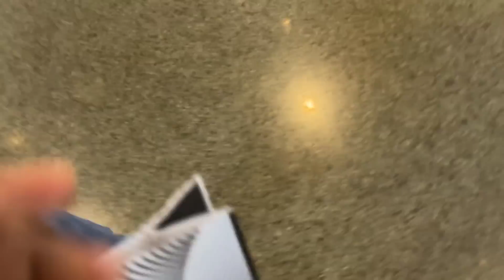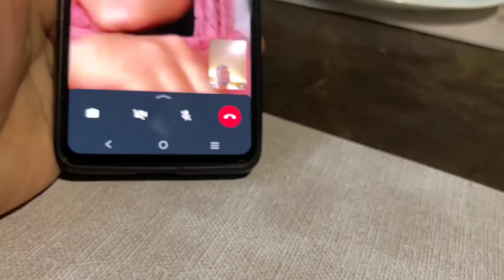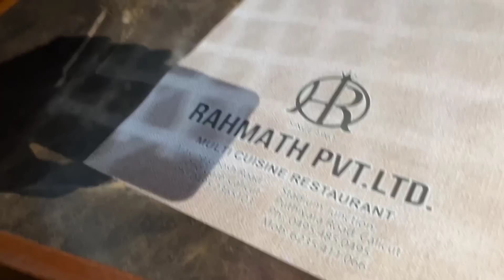കല്യാണ Shopping 🛍️ with *BENGU Brother 😂| A DAY WITHOUT MY WIFE HIBA 🤩